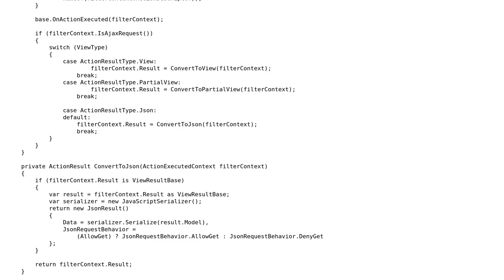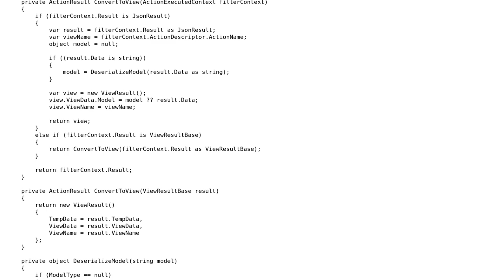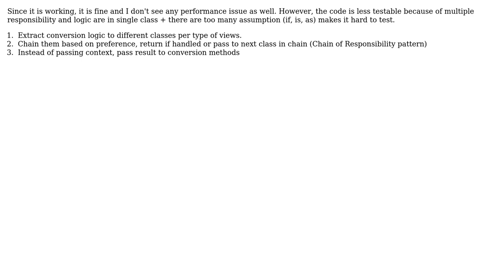Code Review: ASP.NET MVC - server-side Ajax result conversion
With thanks & praise to God, and with thanks to the many people who have made this project possible! | Content (except music & images) licensed under CC BY-SA | Music | Images & others | With thanks to user J. Thompson user hungryMind and the Stack Exchange Network Trademarks are property of their respective owners. You are responsible for your own actions.